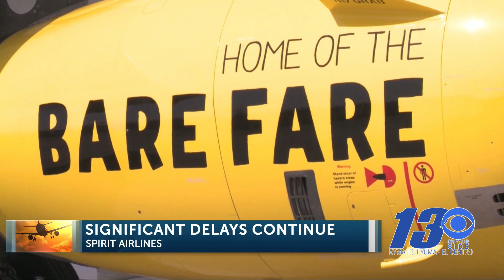Spirit Airlines significant disruptions continue